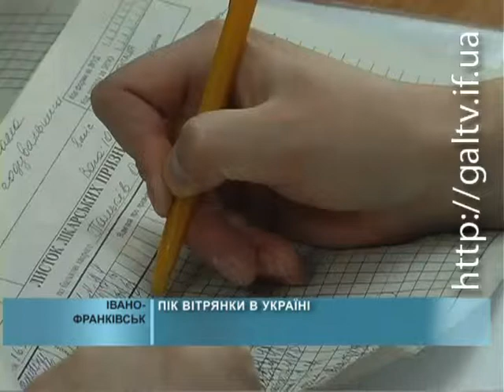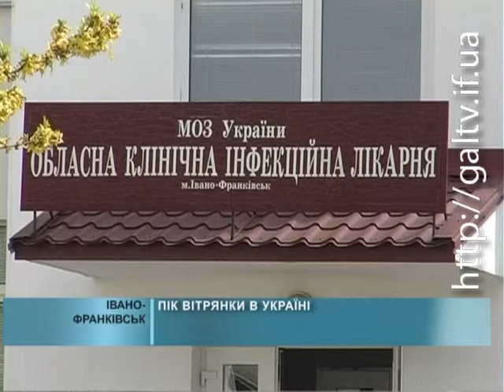В Україні пік вітрянки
В Україні пік вітрянки. Про це заявила заслужений лікар України Раїса Мостовенко. Інфекційні хвороби мають свої підйоми і спади, які з певною періодичністю повторюються.